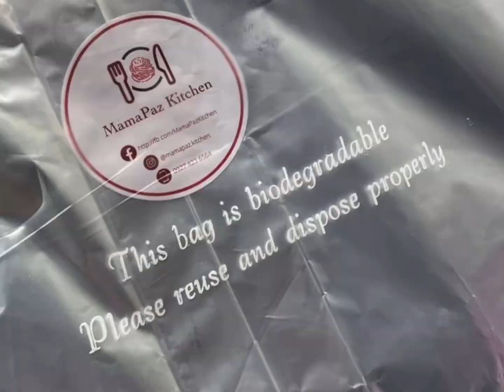Amari Crawford loves to dance especially when people are watching | Coleen Garcia | Billy Crawford